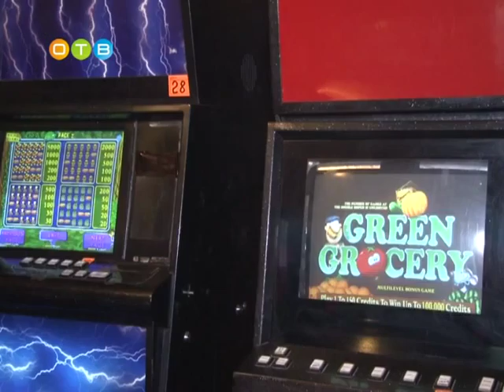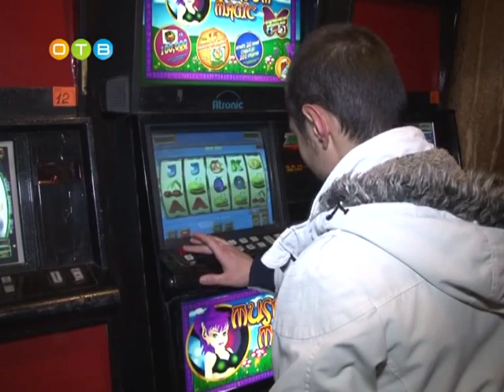Одинцовская городская прокуратура о незаконном игорном бизнесе